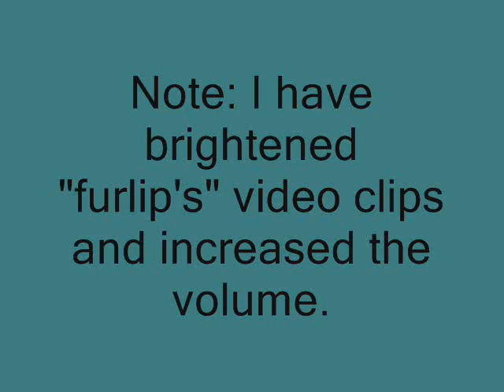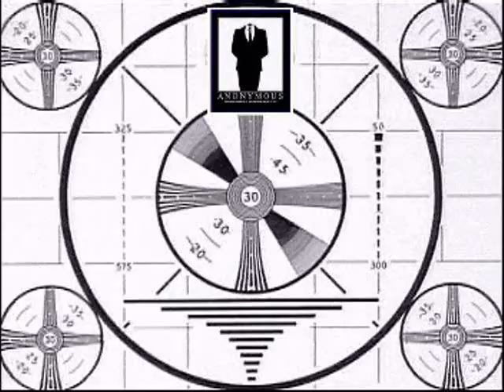Re: 'Protobirds and gross mutations (evolution)' with bloopers